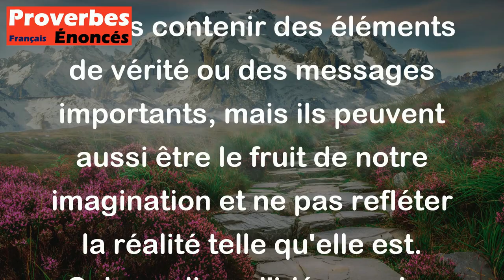Proverbe Français - Les songes ne sont pas toujours véritables, ni toujours faux.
Ce proverbe français signifie que les rêves ne sont pas toujours une représentation exacte de la réalité, mais ils ne sont pas non plus toujours complètement faux. En d'autres termes, les rêves peuvent parfois contenir des éléments de vérité ou des messages importants, mais ils peuvent aussi être le fruit de notre imagination et ne pas refléter la réalité telle qu'elle est. Cela souligne l'idée que les rêves ne doivent pas être pris au pied de la lettre, mais qu'ils peuvent parfois contenir des symboles ou des significations cachées à interpréter avec prudence.